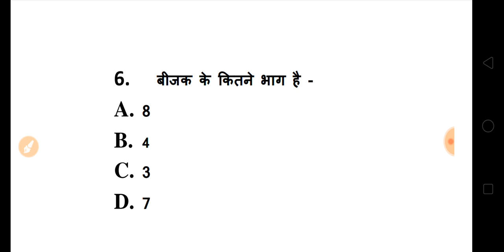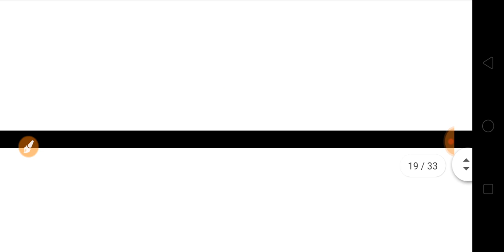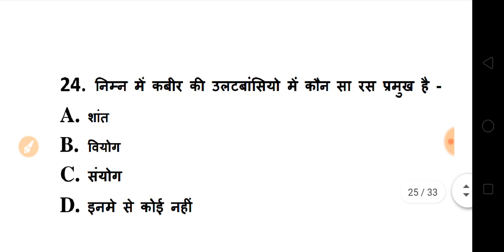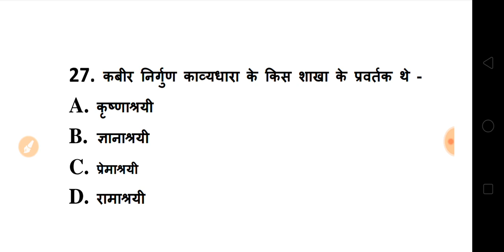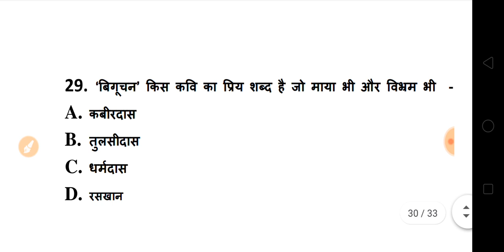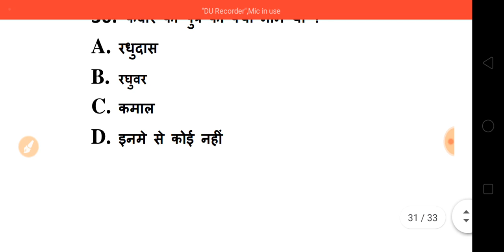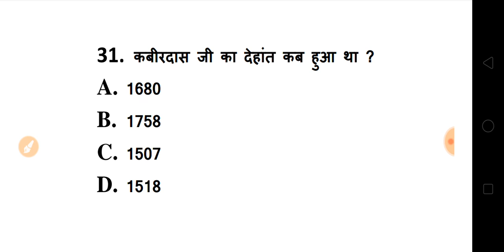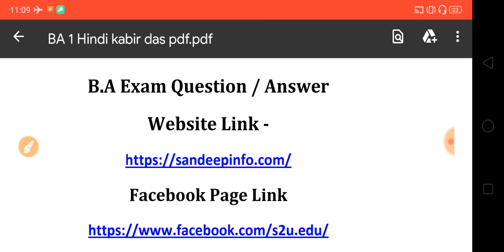BA 1st Year Hindi Model Paper 2020 | B.A Hindi Questions Answers | BA Exam 2020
HELLO DOSTO,